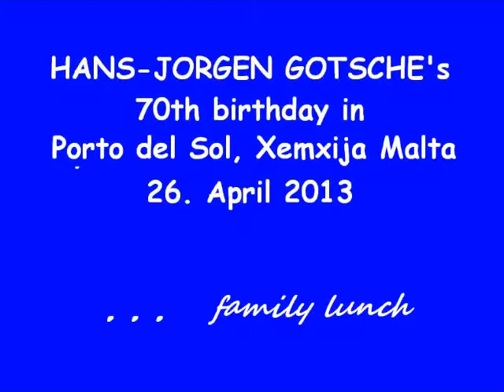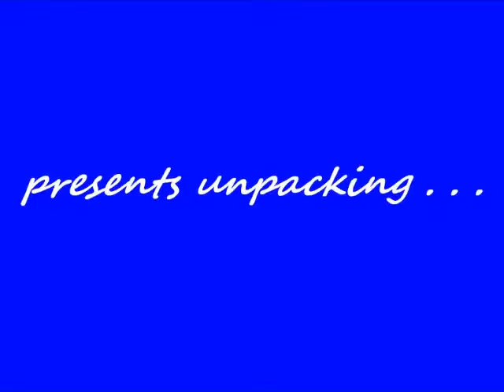Hans-J's birthday lunch in Xemxija, Malta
Friends and Family at Hans-Jorgen's 70. birthday in Porto del Sol, Xemxija